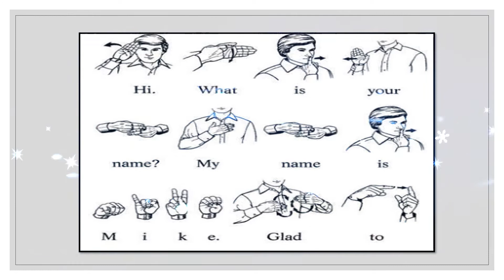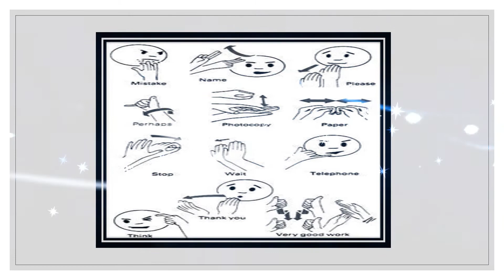International Day Of Sign Language- September 23rd IMPORTANCE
International Day of Sign Languages (IDSL) is celebrated annually across the world on 23 September every year along with the International Week of the Deaf.

The choice of 23 September is the same date that the World Federation of the Deaf was established in 1951.
Let’s Learn a few sign  Symbolsduring
This“International Sign LanguagesDay”

Guru Renuka Sudha A R

1)Importance of day and date
 2)Inspirational thoughts
3)Motivational Quotes
 5)Maths NCERT-syllabus related high school notes
6)About Greate personalities
7)Health & fitness, yoga
8)scientific measurements of measure videos and
 9) Kannada poets and also